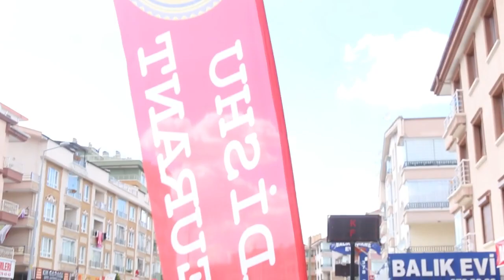Maqaaxi Loogu Magacdaray Casimadda Muqdisho Oo Turkiga Lagafuray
Ku Soodhawoow Channelka Sakariye Waddani Si Aad U Hesho Warar Cusub Fadlan